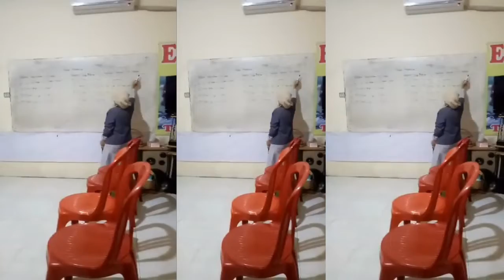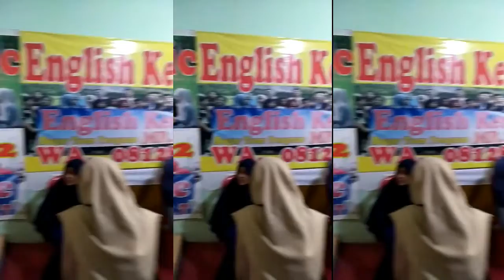KURSUS BAHASA INGGRIS PALING HEBOOH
DI ENGLISH KETOK MAGIC OFFLINE ,
BEKASI UTARA
WA 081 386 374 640
VILA MUTIARA GADING 3
TANPA BUKU DAN UJIAN